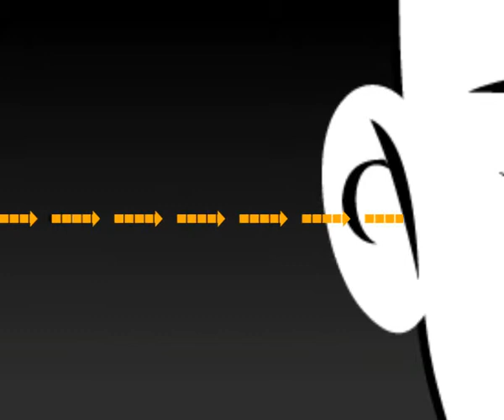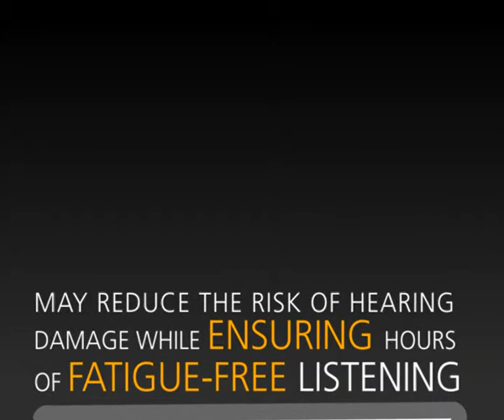Ultrasone S-Logic Technology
Ultrasone's S-Logic Technology Explained.